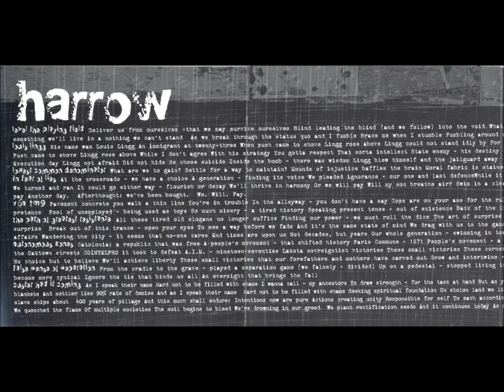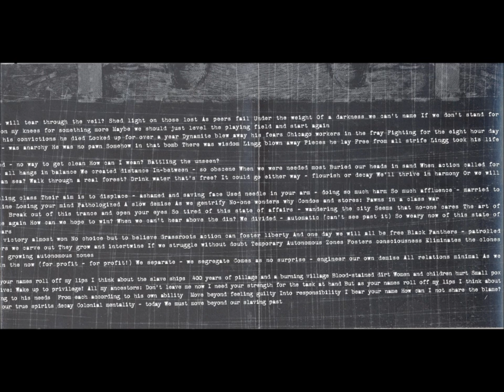Harrow - Fictions of the Master Narrative 2005 (full album)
Track listing:
0:00 Level The Playing Field
4:30 Louis Lingg
9:00 Lowest Common Denominator
12:46 In Fear Of Lies
15:35 V6G 1M9
19:22 The Path Of Greatest Resistance
25:02 Autonomous Zones
29:11 False Sense Of Separation
33:36 Custer Had It Coming